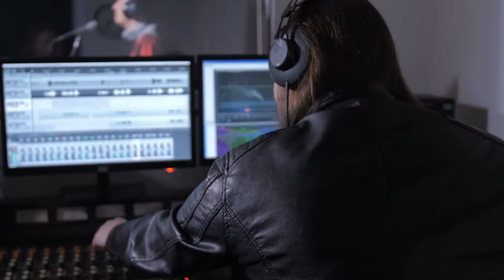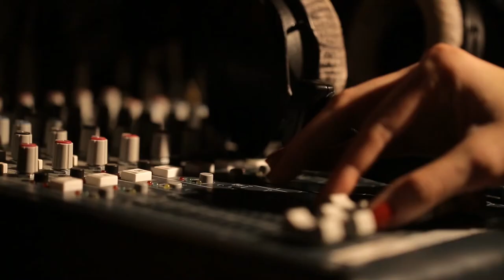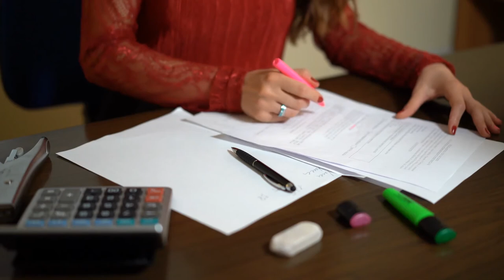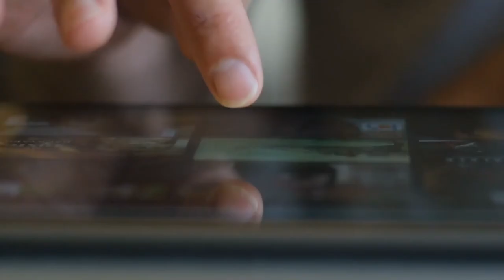Celebrity Criminals that Have Spent Time in Prison - Celebrity Glorious!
Celebrity Criminals that Have Spent Time in Prison. These Celebrity Glorious artists of all types were not always bright! In fact, beyond the screen many famous celebrities have committed serious crimes and even multiple times. We are going to share with you how these celebrity glorious people have made less than glorious decisions that have landed them in jail! Join us for a celebrity prison documentary.

Wealth Ministry is on a mission to communicate as much knowledge about success and wealth through financial education and applied faith. It is our goal to help everyone raise their socioeconomic status and contribute to wealth breakthroughs around the globe. Entrepreneur life is about making ideas happen so that one day we can become celebrity glorious. We invite you to explore with us as we uncover a net worth update about the most successful people to exist throughout history. Perhaps we will leave a mark of inspiration and knowledge that will compel you to develop your own business blueprint for success. We will also provide a market recap periodically to inform our subscribers of potential opportunities.